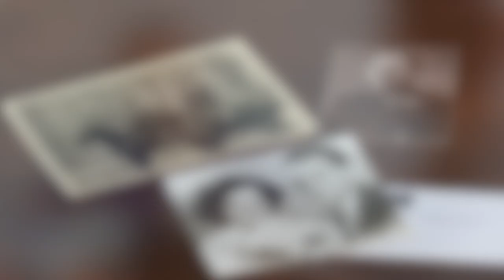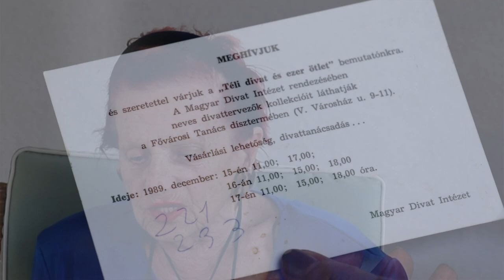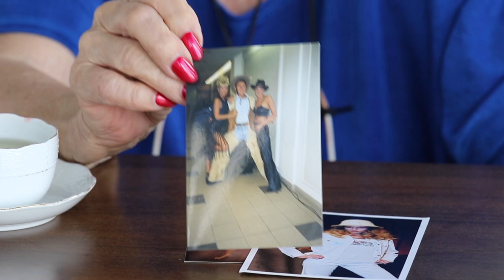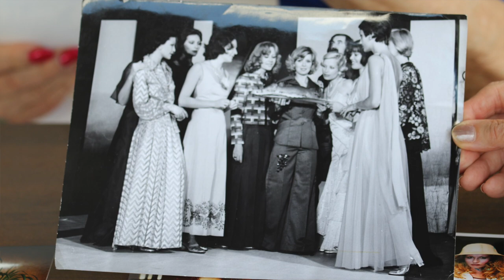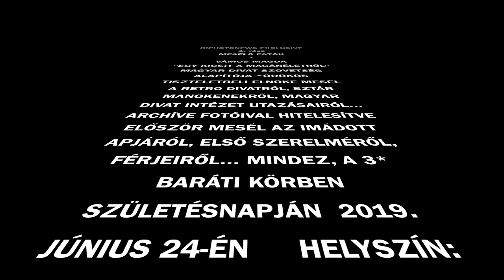"EGY KICSIT A MAGÁNÉLETRŐL" VÁMOS MAGDA ©BIPHOTONEWS EXCLUSIVE MESÉLŐ FOTÓK (ilonabarnabiphotonews)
BIPHOTONEWS EXCLUSIVE
1. rész
MESÉLŐ FOTÓK
VÁMOS MAGDA
"EGY KICSIT A MAGÁNÉLETRŐL" MAGYAR DIVAT SZÖVETSÉG  ALAPÍTÓJA ÖRÖKÖS TISZTELETBELI ELNÖKE MESÉL A RETRO DIVATRÓL, SZTÁR MANÖKENEKRŐL, MAGYAR DIVAT INTÉZET UTAZÁSAIRÓL... ARCHÍVE FOTÓIVAL HITELESÍTVE ELŐSZÖR MESÉL AZ IMÁDOTT APJÁRÓL, ELSŐ SZERELMÉRŐL, FÉRJEIRŐL... MINDEZ, A 3* BARÁTI KÖRBEN SZÜLETÉSNAPJÁN  2019. JÚNIUS 24-ÉN
HELYSZÍN: BIPHOTO STUDIO BUDAPEST GUGGERHEGY HU-1025.
KÖZREMŰKÖDTEK: NAGY EDIT COCO * IVANA CVETKO
DIRECTOR OF PHOTOGRAPHY ILONA BARNA  BIPHOTONEWS
BIPHOTONEWS EXCLUSIVE © BARNA INCI ILONA '80-AS ÉVEK SZTÁR MANÖKEN, FOTÓMODELL  TULAJDONA © MINDEN JOG FENNTARTVA © 3*BARÁTI KÖR SINCE 2019
BIPHOTONEWS Photography Budapest-Saint Tropez since 2006
Gifts : BIPHOTO.redbubble.com